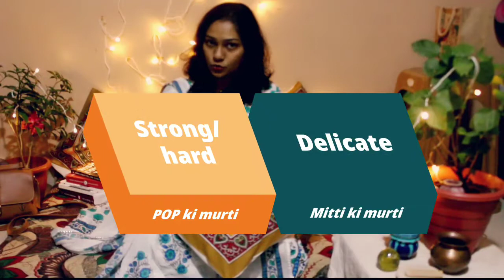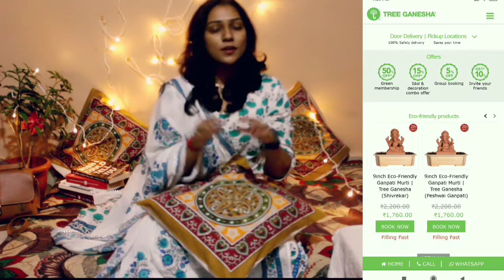Ganesh Chaturthi Series- Ep.1 How to book Bappa Murti?Do you want to bring Bappa to your house 👍🏻😀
Hi guys,

  You can refer below links for Murti booking.

Music Credits -

Infinity Film's Production
Lyricist/Composer/Producer - Anup Arun Pawar

Singer & Mix Mastering - Keval Jayawant Walanj

Music Programmer - Hrishikesh Shinolkar

Background vocals - Shruti Sarmalkar, Trupti Nesarkar, Aishwarya Lakhe, Sharada Chavan

Background vocals Arranged by - Suresh Sarmalkar and Renuka Sarmalkar

Background vocals recorded by - Hrishikesh Shinolkar

Bass Guitar - Shantanu Raijade

Director - Manoj Tanawade, Anup Pawar

Assistant Director  - Vinay Damodar Patil, Nehal Desai

D.O.P - Sandeep Gawade, Adarsh A Pawar, Rishikesh Bekwadkar

Editing and C.C  - Vrishabh Bokade, Rishikesh Joshi

Executive Producer - Srishti Karjinni, Dinesh Bekwadkar, gourav Babli

Line producer - Umesh tepugade , Yogesh kadam

Dance choreography - Sudhi Kalpatri (twister dance crew)

Special Thanks to Rohan Panchal(Camera), Shwetha Iyer(Assistance)